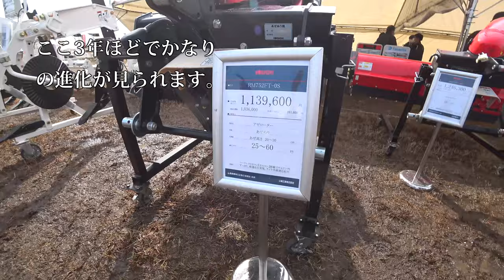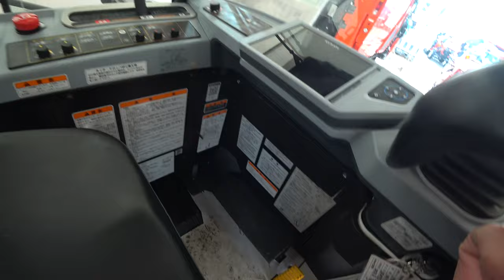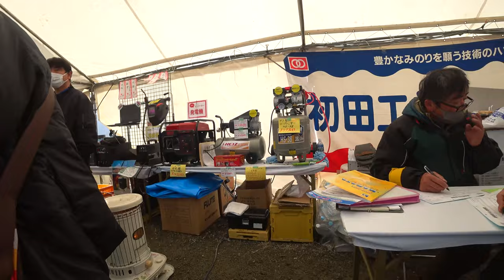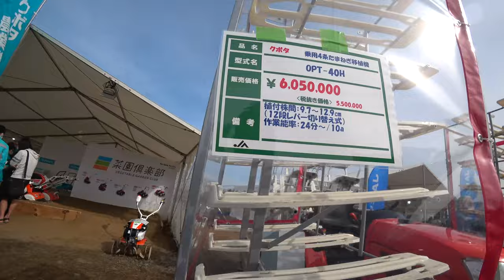【会社員実家農業手伝う】2023大規模展示会でハロー発見二台ブランド比べてみたらコンバイン発見！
関連動画
4隅の残耕を抑えるトラクター耕耘方法?美しい田んぼ or 畑を作る?